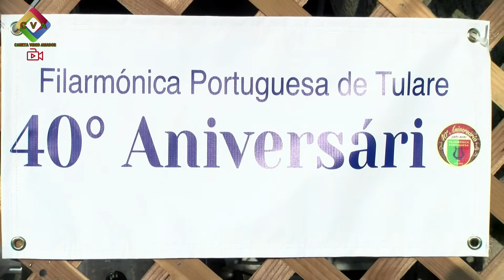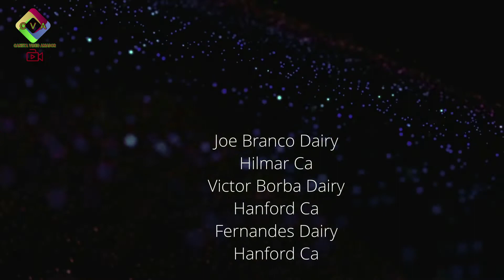40 Anos da Filarmornica de Tulare Clip4R Aug 22 2021